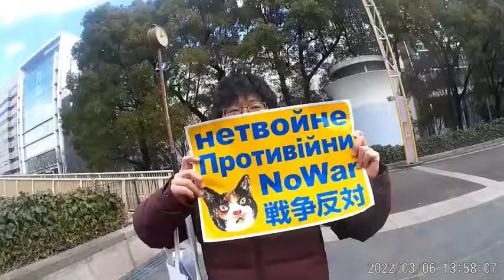ロシア ウクライナに軍事侵攻 [日本人の声]